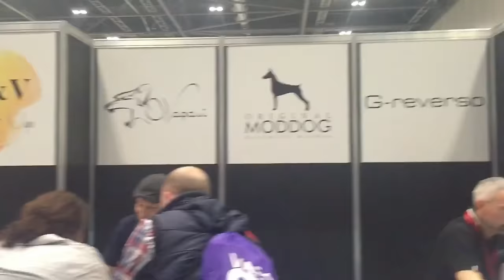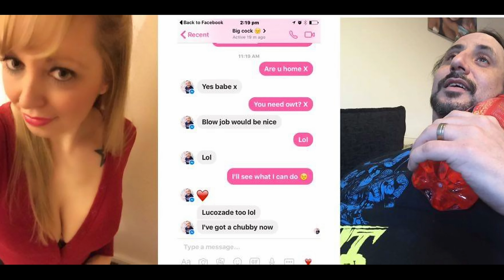A Bloody Good Waffle 19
Warning...This video contains crude content and bad language...more than usual!
Reviews coming up, vape jam, lucozade, Belinda and Jim and tikka masala!